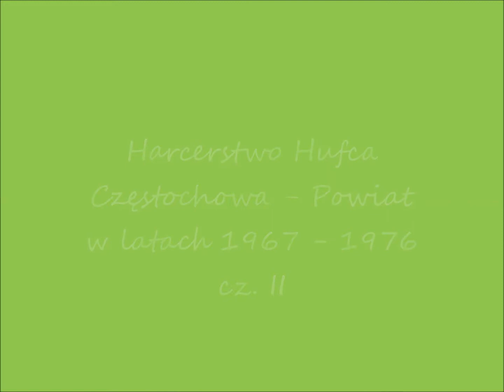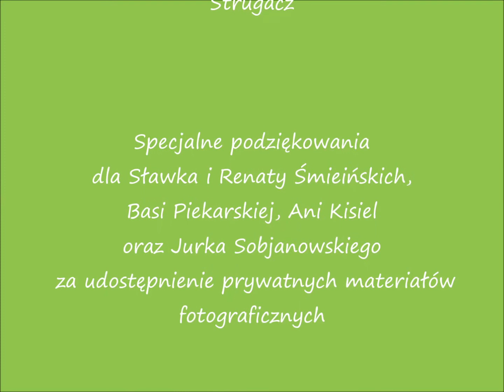Harcerze - Złoty Potok II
Obozy harcerskie Akcji Zamonit